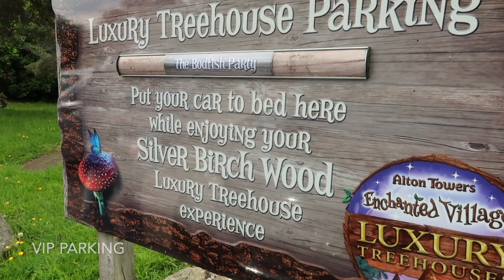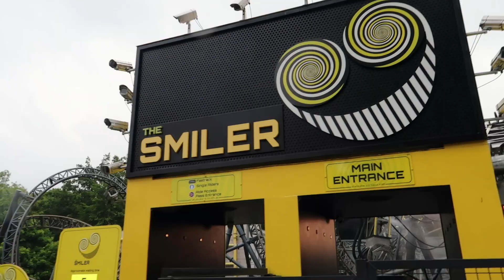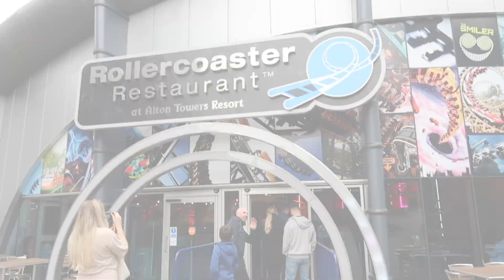💕🌳🏡🧙‍♂Magical 2-Night Break for Family-of-8 at Alton Tower's Silver Birchwood Treehouse. 🧚🏻🧝🏼‍♂️🍄🎢💕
💕🧙‍♂🧚🏻Welcome to our YouTube video about our amazing 2-night break at Alton Towers' Enchanted Village! Join us as we take you on an unforgettable journey filled with luxury, adventure, and family fun.🎢✨🌳💕

🌳🏡 We stayed in the Silver Birchwood 4-bedroom accommodation with a private jacuzzi, and let us tell you, it was pure bliss! 😍🫧 The Enchanted Village offers a range of unique and enchanting accommodation types - including woodland lodges to treehouses - which make you feel like you're in Hobbit Heaven! 🧙‍♂🧝🏼‍♂️🍄

💦🩱🩲During our stay, we explored the fantastic water park within their Splash Landings Hotel 🏰. From exhilarating slides to lazy rivers, there was something for everyone. And after an exciting day of water-filled thrills, we headed to Flambo's Jambos restaurant, located right within the Splash Landings Hotel, for a delicious dinner. 🍽️

Back at our accommodation, we indulged in the ultimate relaxation as we soaked in the private jacuzzi. 🛁🫧 It was the perfect way to unwind and spend quality time with our loved ones.

The following day brought more excitement as we made out way to the theme park, chauffeur driven on a golf buggy 🚗⛳ and feeling like VIPs! Jason and the kids loved soaking each other - and total strangers! - on the Battle Galleons in Mutiny Bay, which was hilarious. And the adrenaline rush continued as we experienced thrilling rides like Wicker Man, Oblivion, The Smiler, and Spinball Whizzer. 🎢💦

🎉🎵🎪We also had the chance to immerse ourselves in the vibrant atmosphere of the Mardi Gras event.🎡🎠The lively music, tasty food stalls, and even feeding the family of geese - created such a fun carnival experience.🦆 Exploring Sharkbait Reef allowed some downtime during the rain, to admire the magnificent aquatic life, including sharks, in a truly captivating environment. 🦈🐙🐠

🚠My youngest and I rode the Skyride cable car, taking in breathtaking views of the beautiful gardens and lake, on our way to David Walliams World, with its standout Gangsta Granny ride. 👵 👑 Our dinner at the Rollercoaster Restaurant on the second night was simply incredible. Our meals were delivered on a mini rollercoaster system, adding a thrilling twist to our dining experience. 🍽️🎢

Before bidding farewell to Alton Towers, we couldn't resist a friendly game of crazy golf at their extraordinary golf course, with lots of laughs at each others expense (mostly mine!)  ⛳🏌️‍♀️😄

This 2 night break was absolutely magical and perfect for quality time with the family. Don't miss out on the chance to create your own unforgettable memories at this extraordinary destination. 💕

Are you a high-achieving entrepreneur who craves deeper connections with your family and loved ones? Do you desire to enhance your emotional well-being and practice self-care, but find it challenging amidst the demands of your success-driven lifestyle?

I'm Faye, an emotional wellbeing coach, hypnotherapist, award-winning entrepreneur and columnist. I specialise in supporting high achieving entrepreneurs like yourself to bridge the gap between professional success and fulfilling relationships.

This channel will help you to:

🌟 Strengthen emotional connections with your family and loved ones
🌟 Improve your emotional well-being and self-care
🌟 Prioritise your own emotional needs for work-life balance
🌟 Set boundaries and say "no" to reduce stress, guilt and overwhelm
🌟 Improve communication skills and emotional intelligence

Here's to your success and happiness!
Faye. x